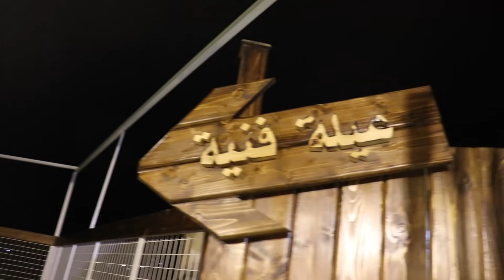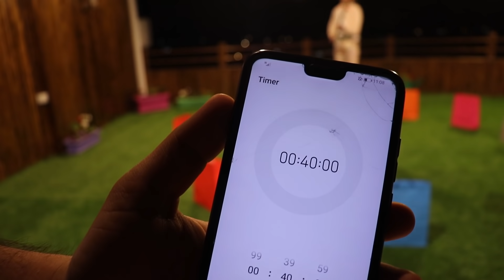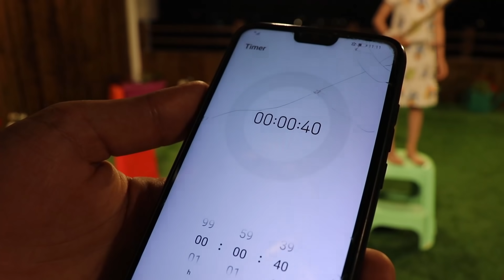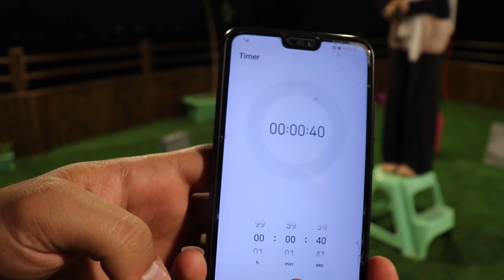تحدي صيد الهدايا 🎁 - توتر 😵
إذا كنتو جداد عالقناة لا تنسوا الإشتراك وتفعيل الجرس

حساب انستاغرام instagram